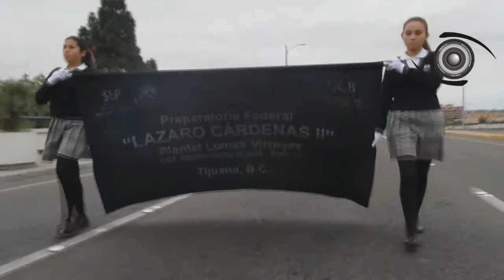153 ANIVERSARIO, Batalla de Puebla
Desfile conmemorativo